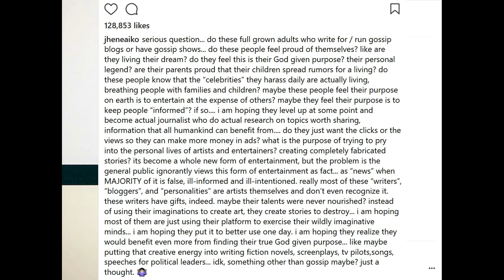Jhene Aiko fight vs blogs over that Big Sean and Nicole Scherzinger rumor! HOT singer slams blogs!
Jhene Aiko fight vs. blogs over that Big Sean and Nicole Scherzinger rumor! HOT singer slams blogs that promote her and made her trend! TOO FUNNY!